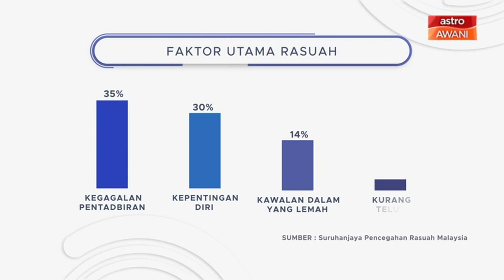[INFOGRAFIK] Rasuah di Malaysia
Berikut adalah infografik berkenaan rasuah di Malaysia. Sila klik untuk video penuh.